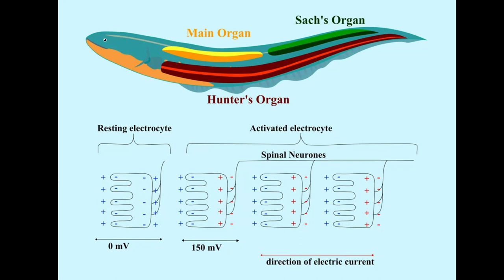Why YOU Should AVOID Touching An Electric Eel | FATAL Mistake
In today's electrifying episode, we're going to illuminate a natural phenomenon that truly challenges the boundaries of what you might think possible in the animal kingdom. Our topic? The electric eel, a creature wielding a power so formidable, it outshocks even the electricity running through your home's circuits!

Electric eels, nature's own high-voltage marvels, have long captivated our curiosity and admiration. These creatures are not only remarkable for their shocking abilities but also for the extraordinary biology that enables them to produce an astounding 860 volts of electricity. To put that into perspective, it's an energy surge eight times stronger than what your household outlet delivers. This fact alone cements the electric eel's status as one of Earth's most electrifying inhabitants.

But, prepare to be further amazed, as these creatures defy first impressions. Contrary to their name, electric eels are not true eels. Instead, they share a closer kinship with catfish, adding an intriguing twist to their already fascinating nature. The core of their electrifying prowess lies in their specialized cells, known as electrocytes. These cells, comprising a staggering 80% of the electric eel's body, operate like miniature yet mighty batteries. When triggered, they enable the eel to emit intense electric pulses, a skill utilized for both hunting and self-defense. The electric eel, thus, becomes a formidable predator, capable of stunning its prey with pinpoint accuracy, and a daunting adversary for any would-be predator, deterring them with a potent shock.

The story of the electric eel, however, extends beyond its predatory and defensive tactics. In the murky depths of the Amazon Rivers, where clarity is a rarity, these eels have evolved a complex system for communication. Emitting low-frequency electrical signals, they navigate, hunt, and socialize in their dim underwater realm, akin to a form of electric telepathy. This extraordinary ability is not only pivotal for their survival but also a testament to the diverse adaptations of life in our world.

The electric eel's unique capability has also sparked immense interest in the scientific community. Researchers are delving into the potential applications of bioelectricity in fields like medicine and technology. The eel's method of generating and deploying electricity offers valuable insights into renewable energy sources and biological electric circuits. This exploration highlights the potential for harnessing bioelectricity in innovative and transformative ways.

Moreover, the electric eel's existence is a reminder of the marvels hidden in nature. It ignites our curiosity about the mysteries of the natural world and underscores the importance of conservation. Protecting such unique species and their habitats is vital for understanding biodiversity's complexities and the interconnectedness of all life.

If you're intrigued and ready to dive deeper into the wonders of the natural world, then don't hesitate! Smash that follow button for a jolt of knowledge on Earth's most electrifying creatures and phenomena. Join us on this electrifying journey, where every discovery is a step closer to understanding the incredible tapestry of life that our planet weaves.

Embark on an electrifying journey into the depths of the Amazon with our latest video, "The Electric Eel's Shocking Reality: Nature's High-Voltage Predator Unleashed." This thrilling exploration offers an in-depth look at one of nature's most astonishing creatures: the electric eel.

Witness the raw power of the electric eel, capable of generating a staggering 860 volts of electricity. Learn about the biology and behavior of these fascinating fish, including their unique ability to produce and discharge electricity. We delve into gripping encounters, like the electric eel vs. crocodile showdown and the dangers of handling these potent creatures.

What would happen if you were shocked by an electric eel? We investigate this question with real-life examples and expert insights. Discover the incredible adaptations that allow electric eels to dominate their aquatic realms, preying on other fish and even warding off formidable predators.

Our video is not just a showcase of raw power; it's an educational journey. Understand the physics behind how electric eels generate their charge and the role of electricity in their hunting and navigation. We also venture into the world of DIY aquarium enthusiasts, revealing the challenges and excitement of keeping these electric giants.